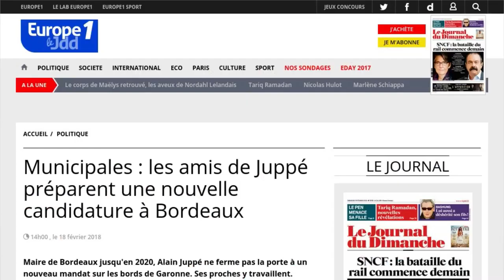Bordeaux : une décision imminente pour Alain Juppé ?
Après avoir effleuré le rêve d'arriver un jour à l'Élysée, Alain Juppé pourrait bien se consoler avec la mairie de Bordeaux. Comme révélé par le JDD, l'actuel maire de la ville girondine pourrait rempiler en 2020, date à laquelle se termine son mandat actuel. L'hebdomadaire précise ainsi que si l'ancien Premier ministre ne se prononce pas pour l'instant sur ses intentions pour les municipales, ses amis vont déposer dans les prochains jours les statuts d'une association nommée Esprit Bordeaux et qui vise à préparer une éventuelle nouvelle candidature d'Alain Juppé. Une initiative à laquelle l'intéressé aurait donné son autorisation, selon le JDD, tout en prévenant son entourage. "Je ne veux pas qu'on me force la main pour 2020", aurait-il ainsi déclaré. Le Journal du Dimanche précise en outre que le maire de Bordeaux aurait lancé une opération prospective sur "Bordeaux 2050" et qui semble dessiner les contours d'un futur programme pour les municipales. Surtout, Alain Juppé n'aurait pas identifié son successeur au sein de sa garde rapprochée, et aurait même déclaré à ses adjoints, en septembre dernier : "Parmi vous, aucun n'a le profil pour prétendre à ma succession."